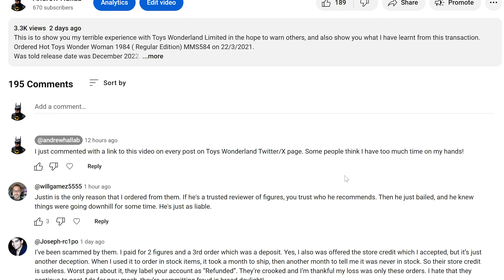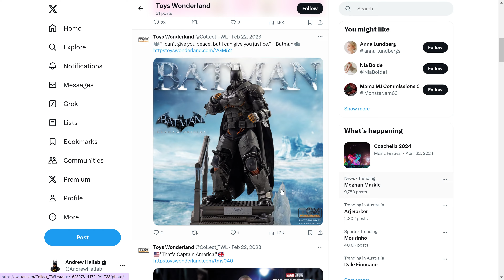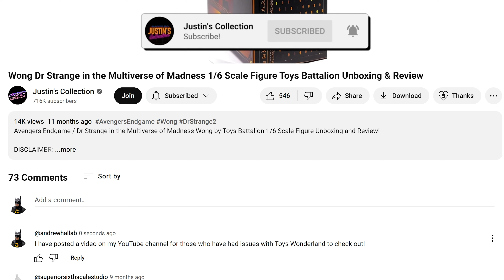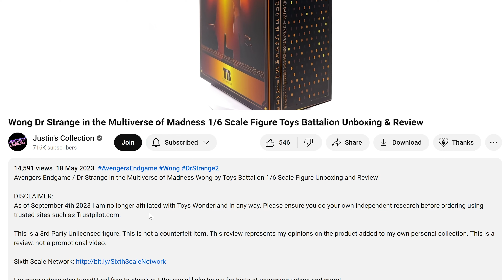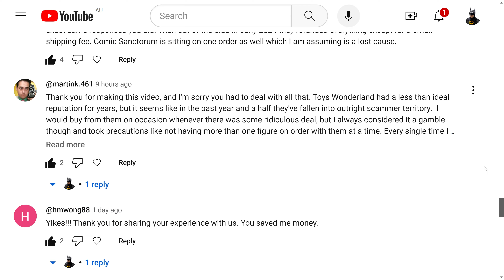UPDATE on my Toys Wonderland Order